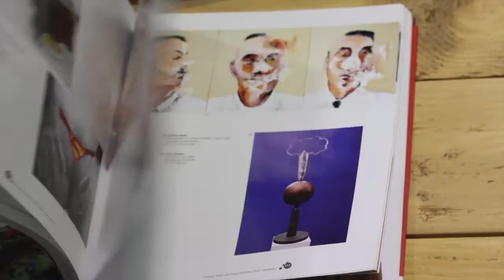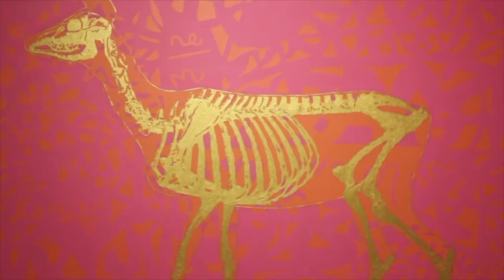One Fine Day: National Gallery of Indonesia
Location: National Gallery of Indonesia